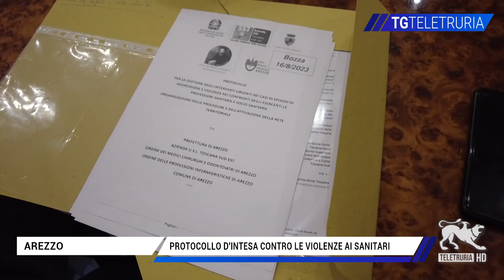Protocollo d'intesa contro le violenze ai sanitari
Protocollo d'intesa operativo siglato in Prefettura tra Asl, Ordine dei Medici e degli Infermieri, Comune di Arezzo e forze dell'ordine per interventi mirati a tutelare gli operatori sanitari vittime troppo spesso di violenze sul luogo di lavoro.